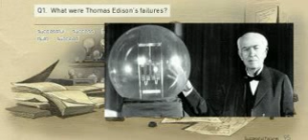2학년 6과 95쪽 Edison